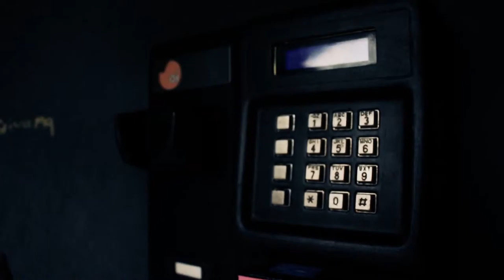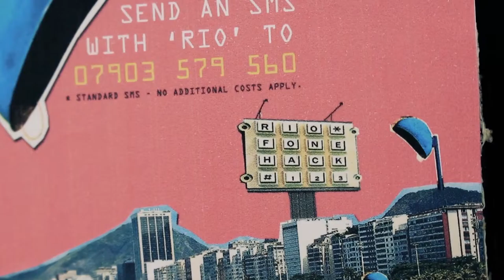RIO FONE HACK [2015] ZU-UK